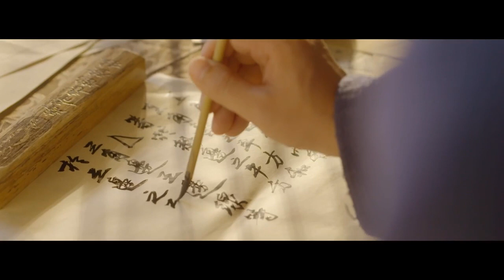Chine : l'Empire du Temps / Empire of Time (Bande Annonce)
Docu-fiction : Diffusion sur ARTE, le 28 juillet 20h30
Quand les jésuites pénètrent pour la première fois en Chine à la fin du XVIème siècle ils découvrent une civilisation en pointe dans l'observation du ciel et la conception de calendriers.
S'appuyant sur des reconstitutions historiques soignées, cet éclairant documentaire-fiction bénéficie d'un accès sans précédent à de nombreux laboratoires et installations astronomiques chinois comme le FAST, le plus grand radiotélescope du monde, mis en service en 2016.
Durée [2 épisodes x 52 min]
Réalisateur : Cédric CONDON
Auteurs : Arya SURODWIJOJO  et Jean-Marc BONNET-BIDAUD
Production : ARTE-Point du Jour, InfoAsia, CCTV et CICC

Bande-annonce : Cédric CONDON

Sur ARTE
 Série documentaire en deux parties (2x52 min)
I - Les jésuites à la conquête de la Cité Interdite

When the Jesuits first entered China at the end of the sixteenth century, they discovered a civilization at the forefront of sky observation and calendar design.
Based on careful historical reconstructions, this illuminating documentary-fiction enjoys unprecedented access to many Chinese astronomical laboratories and facilities such as FAST, the largest radio telescope in the world, commissioned in 2016.
Duration [2 episodes x 52 min]
Director: Cédric CONDON
Authors: Arya SURODWIJOJO and Jean-Marc BONNET-BIDAUD
Production: ARTE-Point of the Day, InfoAsia, CCTV and CICC

Trailer: Cédric CONDON